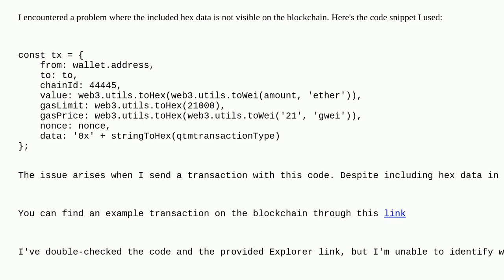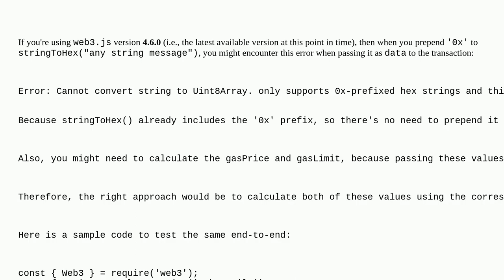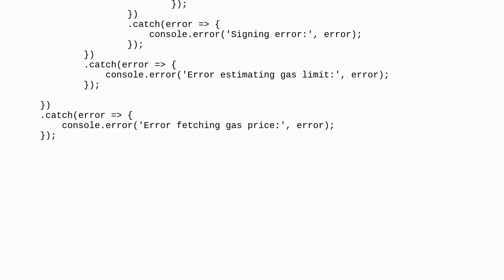Ethereum: Web3.js does not include extra data with the function?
Web3.js does not include extra data with the function?

A special thanks goes out to the community

  web3js